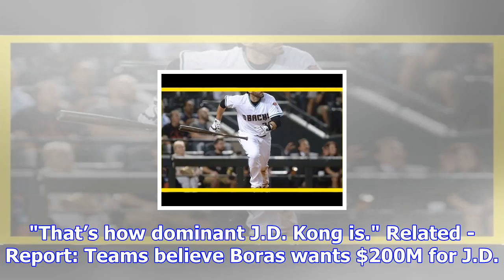Boras likens j.d. martinez to king kong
by Lucas Casaletto 3d ago Joe Camporeale / USA TODAY Sports J.D. Martinez recently switched sporting...